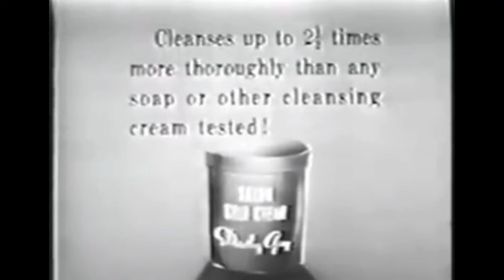Dr Chuckles approves 🚬🤪😁